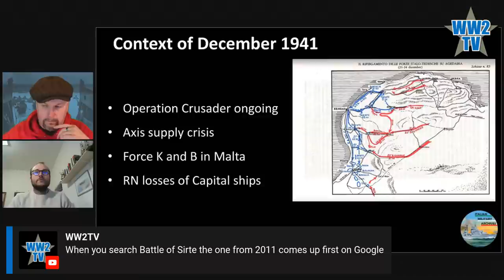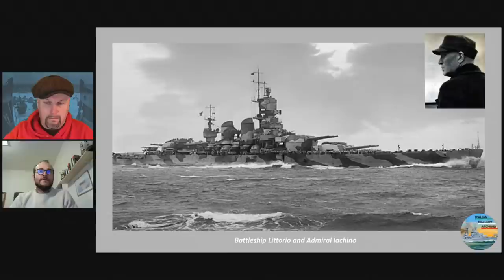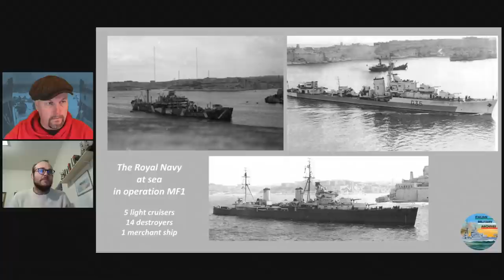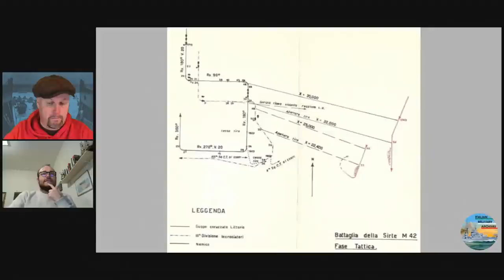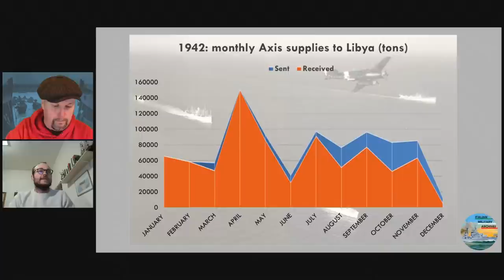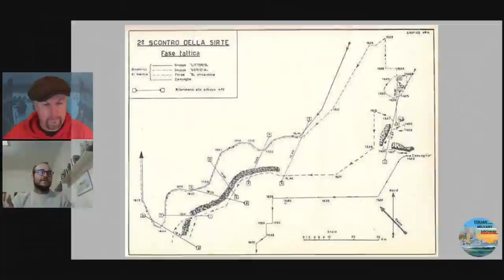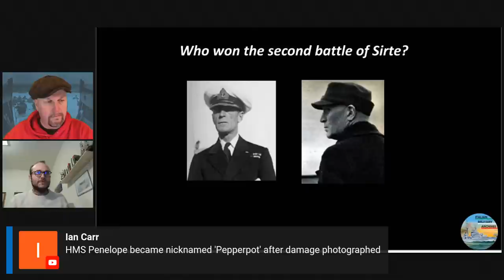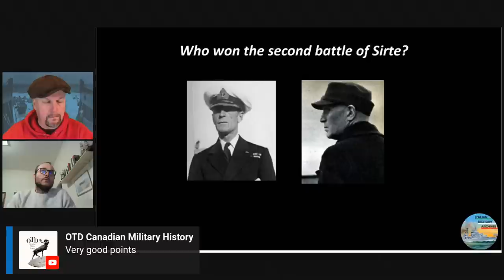The Two Battles of Sirte - 1941/1942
The Two Battles of Sirte
Part of Naval Battles week on WW2TV}

The First Battle of Sirte was fought between the British Royal Navy and the Regia Marina (Italian Royal Navy) on 17 December 1941, south-east of Malta, in the Gulf of Sirte. It was tactically inconclusive as both forces were limited by the strategic goal of protecting a convoy of their own and as such, neither were looking to force a full scale engagement. The Second Battle occurred on 22 March 1942 in which the escorting warships of a British convoy to Malta held off a much more powerful Italian Navy force. The British convoy was composed of four merchant ships escorted by four light cruisers, one anti-aircraft cruiser, and 17 destroyers. The Italian force comprised a battleship, two heavy cruisers, one light cruiser, and ten destroyers.

Giulio Poggiaroni is a freelance project manager with a background in Economics who writes for this excellent about Italy in WWII. Giulio's interest in the war comes in part from listening to his Grand fathers, one fought in Russia with the Italian Expeditionary Corp and the other one fought alongside the Partisans.

The Fate of the USS Tide: The Forgotten Sailors of D-Day by Mark Zangara